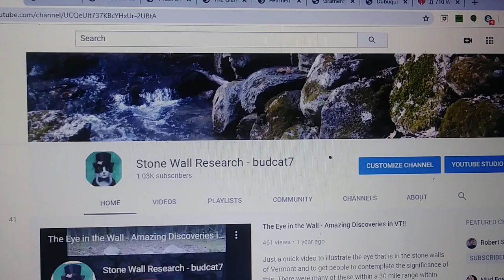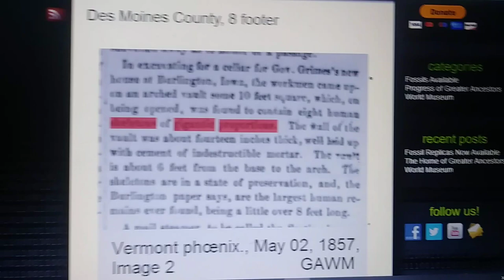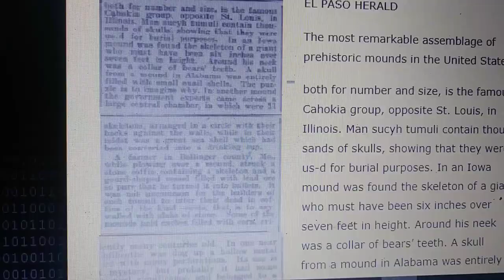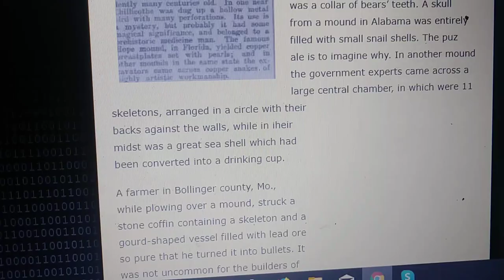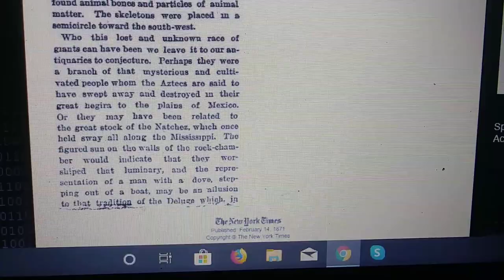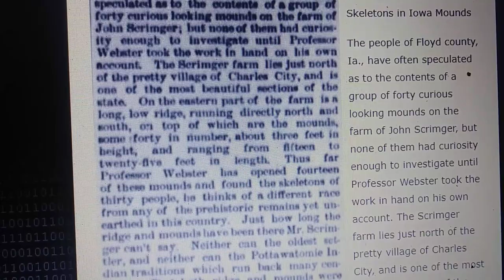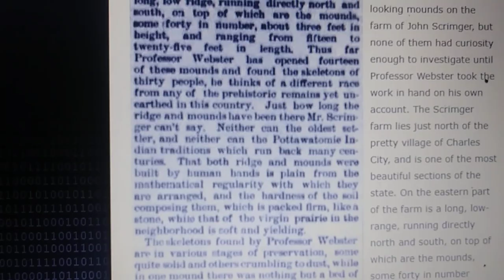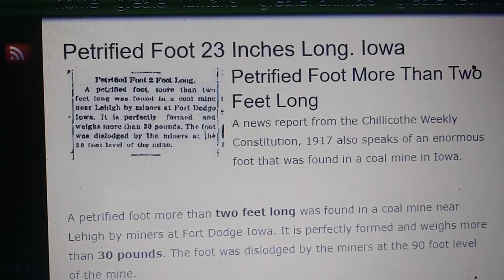Iowa: The "Giants" State by State - "Indestructible Mortar"/Petrified Foot 23" Long!!